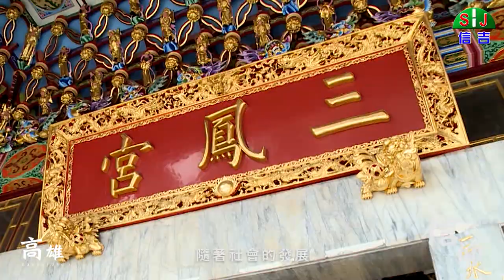【探索台灣短片】高雄篇 Taiwan/Kaohsiung 台湾観光 | 信吉衛星電視台 SJTV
2019年信吉攝影團隊，深入探訪了台灣各地的人文.風俗.宗教.美食.建築.風景等等，一點一滴紀錄各地美麗的樣貌，我們所習以為常的日常生活卻是構築「台灣之美」的一部分。
第四支要推出的地點：高雄 Kaohsiung
"高雄"您對它的第一印象是什麼呢?
若是聽到大船入港船螺聲，就知道，高雄到了
這裡有山、有河、有海，是一個繁華的港灣城市
讓我們一起來細細品味高雄的獨特魅力吧！！